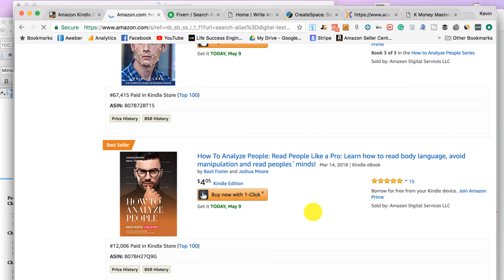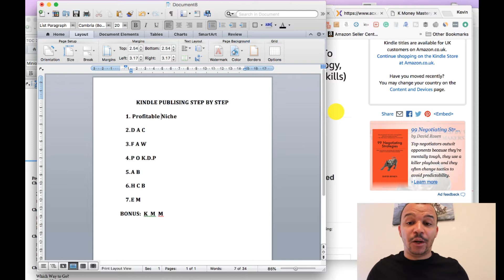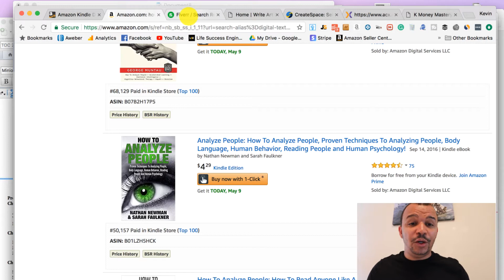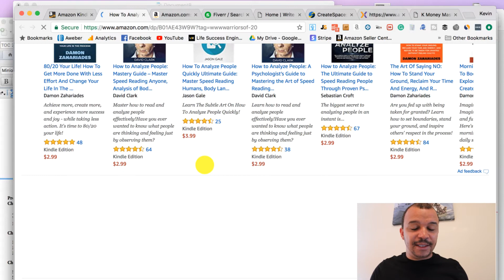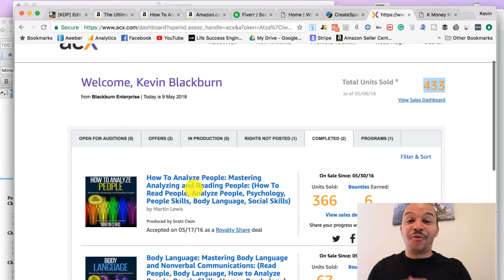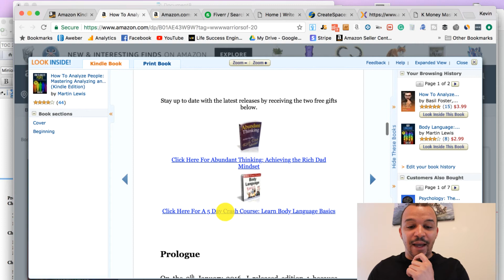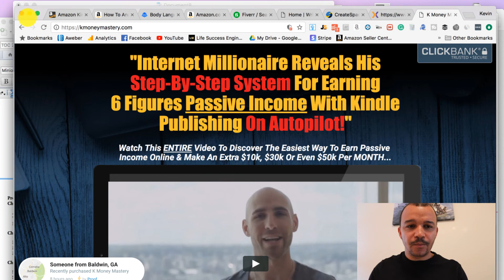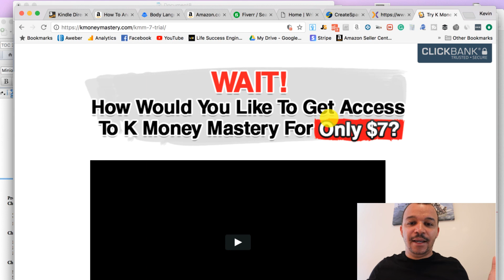How To Make Passive Income With Kindle Publishing On Amazon? (INCOME PROOF)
In this video, I'll walk you step by step on how to make passive income with kindle publishing on amazon.

The best part is since 2016, I haven't done anything apart from publish the books and then made the money. I'll share the 7 steps that gave me the success I have had.

IF you use my link above, I'll send you a copy of the book I created and published so that you can get an idea of what has worked.

✔ Discover the 5 online business models that made me financially free in less than 2 years

★☆★ RECOMMENDED RESOURCES: ★☆★

The Life Success Engineer YouTube channel is all about taking massive action in all areas of life from Online Business to Contribution.